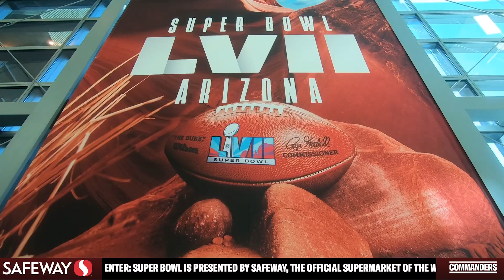Doug Williams has some Super Bowl MVP advice for Hurts and Mahomes | Command Center | Washington